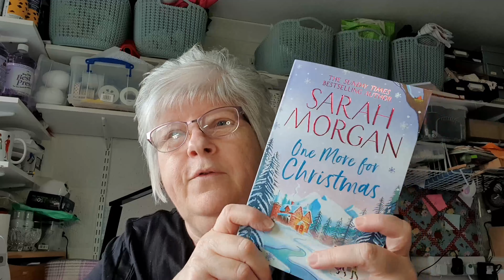Sew Unique Vlogtober Day 31 - A Quiet Day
Join me for my daily life, Vlogtober.

Hello, my name is Julie and I own a craft shop called Sew Unique. This is my vlog channel where you can see all the crafty things I get up to in my daily life as well as some English Paper Piecing, cooking and cat related things.

Sew Unique,
Wath Plaza,
2 Sandygate,
Wath-upon-Dearne,
Rotherham,
South Yorkshire
S63 7LW